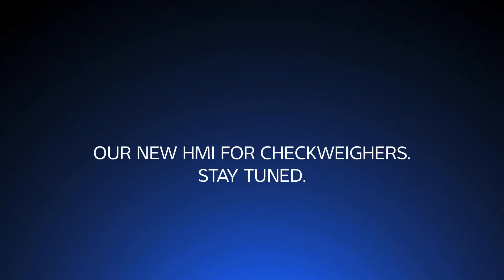New HMI for Checkweigher